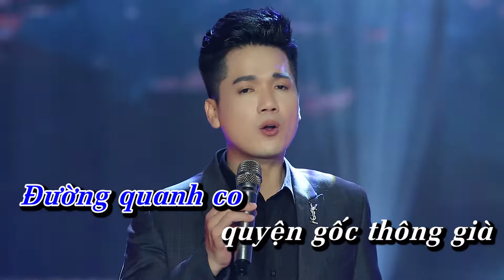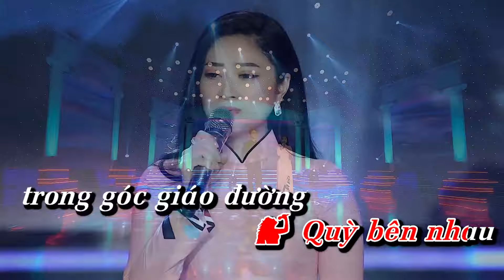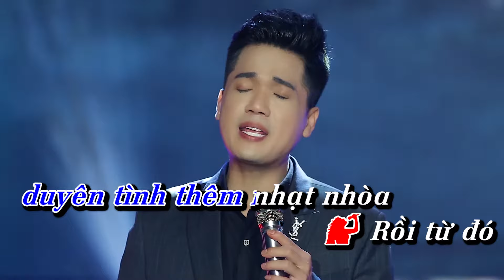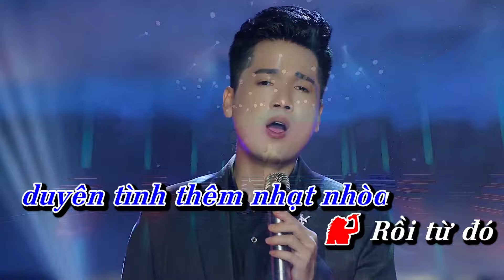Thành Phố Buồn Karaoke - Kim Yến, Đào Phi Dương | Beat Chuẩn